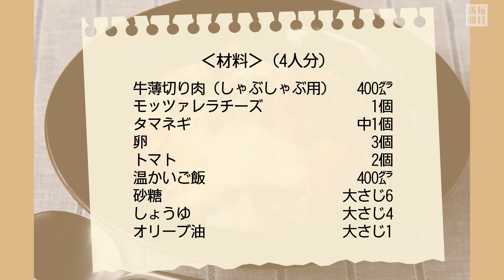モッツァレラチーズ入り牛丼風卵とじ 仕上がりを美しく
食欲の秋ですね。たまにはガツンと濃い味のおかずで、ご飯をドンドンいっちゃいましょう。【撮影・尾籠章裕】2024年10月27日公開